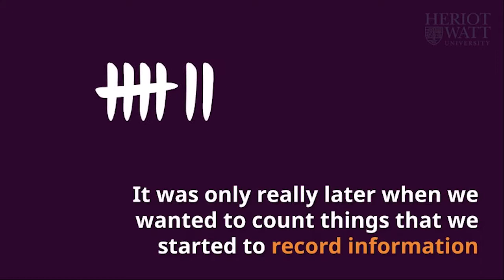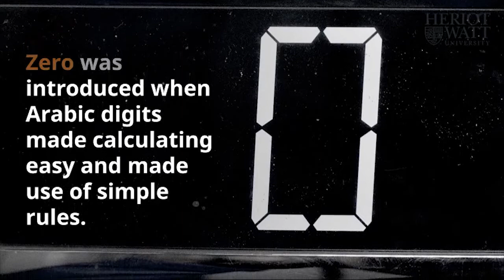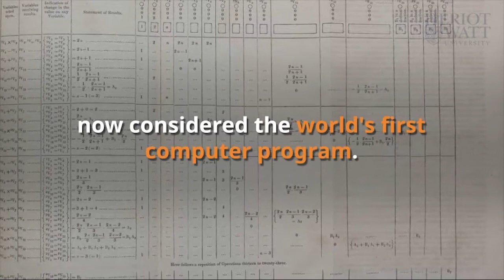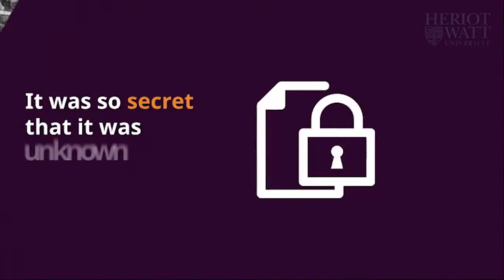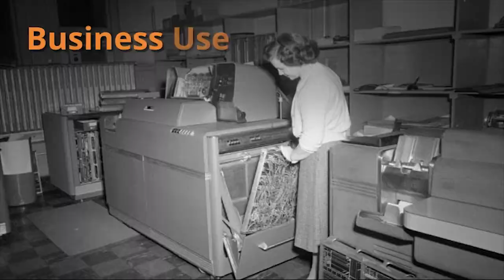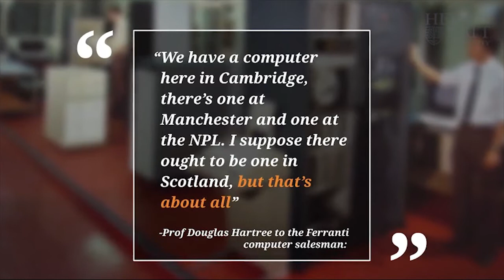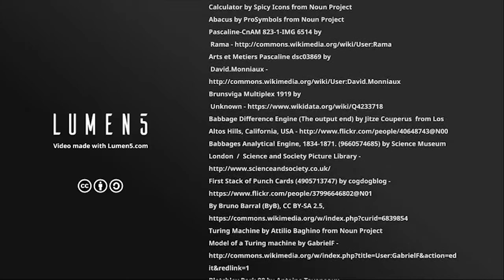History Of Computing